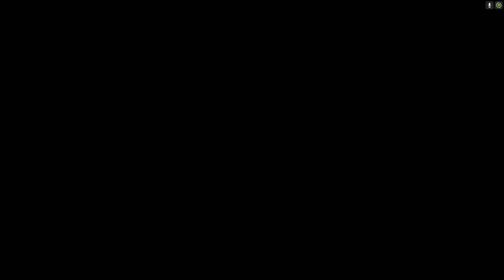Wiedźmin 3 #7 - Ucieczka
Ucieczka magów z Novigradu.